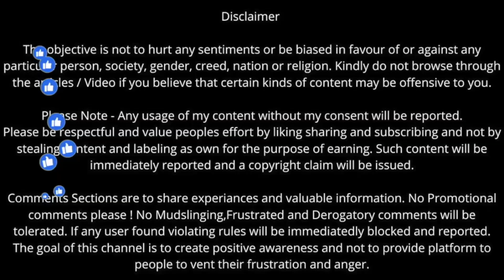Why didn’t your enabling parent protect you from your Narcissistic Parent ? 2024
In this deeply insightful video, we explore the perplexing question many survivors of narcissistic abuse grapple with: why didn't their enabling parent intervene and protect them from the torment inflicted by the narcissistic parent? Through expert analysis and personal anecdotes, we uncover the complex dynamics at play within dysfunctional families, shedding light on the enabling parent's role in perpetuating the cycle of abuse. From fear of confrontation to psychological manipulation tactics, we unravel the layers of denial and codependency that often cloud their judgment. If you've ever questioned why your other parent didn't step in to shield you from harm, this video offers invaluable clarity and validation.

I'm Sarah Khan, a Narcissistic Abuse Recovery Coach and Trauma Professional. On this channel, I'm dedicated to raising awareness about Narcissistic abuse and helping those who have experienced it heal and recover. My videos cover topics like identifying Narcissistic abuse, coping strategies, and self-care tips. As a certified trauma professional, I provide evidence-based insights and practical advice to guide you on your healing journey. Whether you're a survivor or simply interested in learning more about Narcissistic abuse, this channel is for you.

Do Check out my book on Narcissism - The Devil On Your Back

AMAZON MUSIC